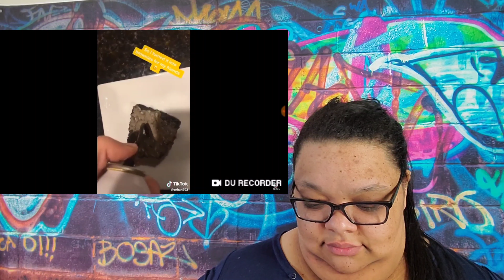Tiktok Try Not To Laugh Challenge (Impossible) Reaction